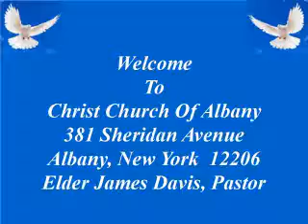18 06 03 Hindrances That Prevent Us From Coming Into Our Promises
Speaker:  Pastor James Davis